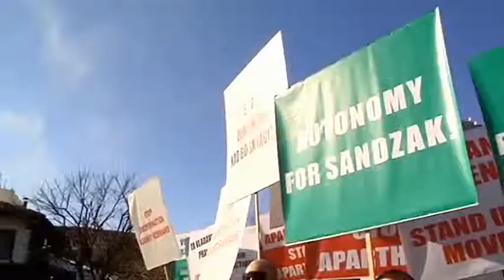Prva Tv o protestu BNV